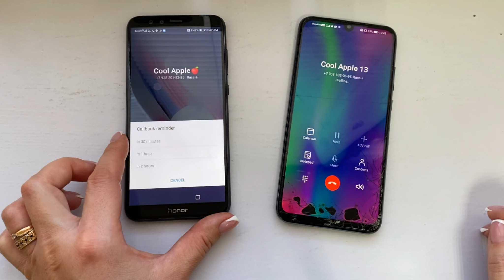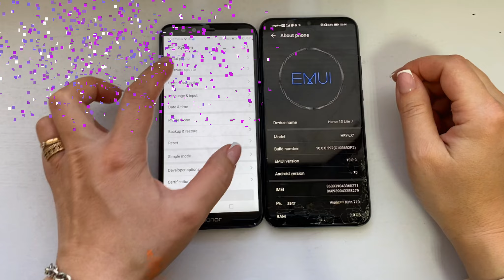Honor 9 Lite vs Honor 10 Lite/ Incoming & outgoing calls